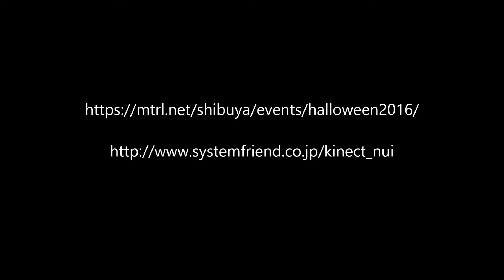FabCafe2016 CharaMirror - All Goasts!!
This is CharaMirror Halloween special version.
Trick and Treat!!